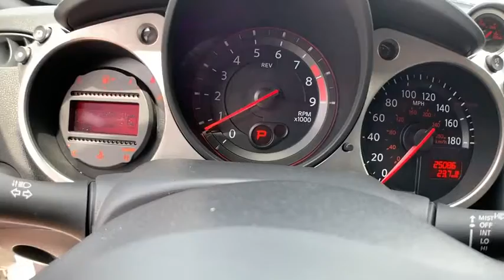2017 Nissan 370Z Clearwater FL NT951841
2017 Nissan 370Z Sport

Lokey Nissan
27758 U.S. HWY 19 NORTH

CARFAX One-Owner. Clean CARFAX. Certified.Pearl White 2017 Nissan 370Z Sport RWD 7-Speed Automatic 3.7L V6 DOHC 24V19/26 City/Highway MPG We want your trade in and we are willing to pay top dollar to get it!!!Home of the Lifetime Free Oil Changes! Family owned for over 63 years we are your volume dealer in Clearwater Florida. With over 450 new vehicles in stock, why shop anywhere else? Call now and ask to speak with our Award Winning Sales Team for more information on the vehicle shown in this listing.Nissan Certified Pre-Owned Details:* Transferable Warranty (between private parties)* Vehicle History* Includes Car Rental and Trip Interruption Reimbursement* Roadside Assistance* Limited Warranty: 84 Month/100,000 Mile (whichever comes first) from original in-service date* Warranty Deductible: $50* 167 Point InspectionCall now and ask to speak with our Award Winning Sales Team for more information on the vehicle shown in this listing. Internet price includes all discounts and rebates, dealer must retain financing. Not all customers will qualify for all rebates, financing or incentives used to obtain the online price. Pricing does not include reconditioning or certification where applicable. Pricing is plus tag, tax, dealer doc fees and title fees. See dealer for details.Reviews:* Rewarding to drive thanks to sharp steering and precise handling around turns; the rev-matching manual transmission is easy to shift. Source: Edmunds